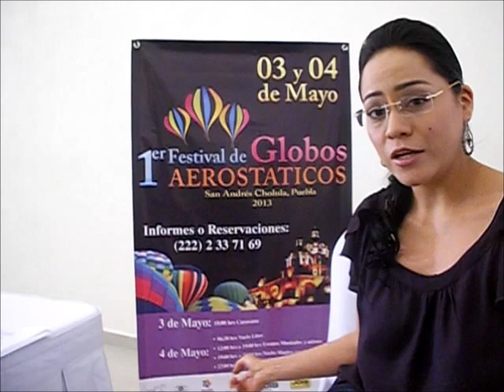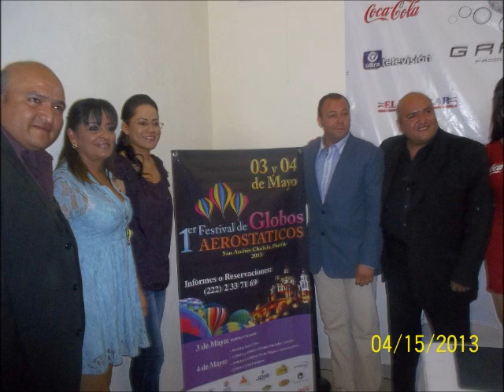Asiste al al 1er Festival de Globos. Diviértete en Familia.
San Andrés Cholula, Puebla. Los días 3 y 4 de mayo el cielo estará cubierto de multicolores ya que habrá más de 12 globos aerostáticos dirigidos por expertos pilotos aviadores. Ven y diviértete con la familia, con amigos. Disfruta la experiencia única en el aire; Siente la frescura del viento rozar tu rostro y encontrarás la armonía perfecta con la naturaleza desde las alturas. ¡No faltes!